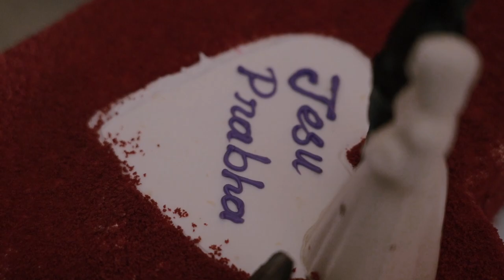Devakottai Grand Christian Wedding Film | Jesu & Prabha | Winz Photography 9994960166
PRODUCTION HOUSE:
                                      WINZ PHOTOGRAPHY
                                        WEDDING STORY

CINEMATOGRAPHY - JOHN JINOWIN

WINZ Photography is a team of creative photographers and cinematographers ready to capture your memories forever.

OneRepublic

Fallout
UNSECRET, Neoni